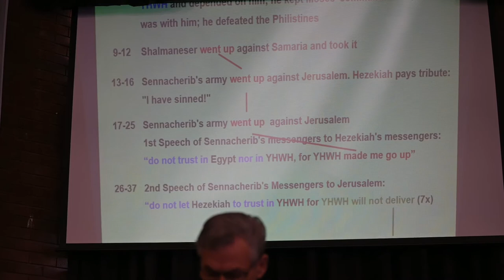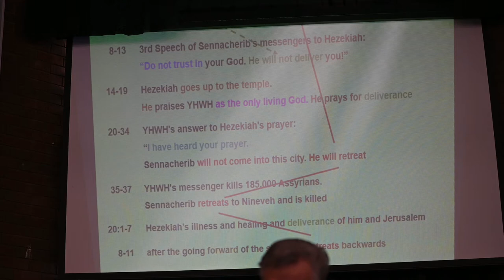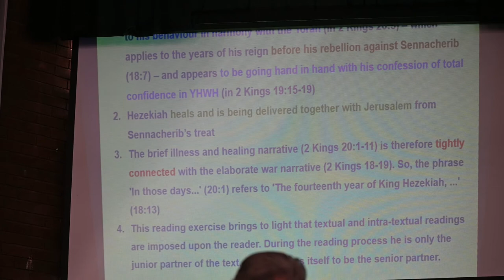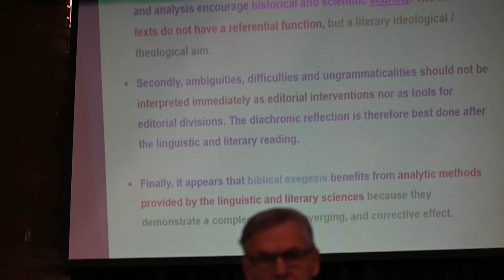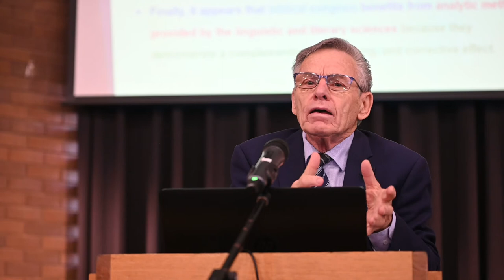Hezekiah and the receding shadow: towards a proper understanding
One of the main biblical arguments used against Galileo was the account of the shadow going back 10 degrees on the dial of Ahaz, given as a sign to Hezekiah of his impending recovery. Our presenter, Dr Rudy Van Moere, gives an interesting take on this passage.

This event was held in Ella Hughes Chapel on Avondale University’s Lake Macquarie campus, and technical network difficulties almost entirely prevented the live-stream that was anticipated. The audio quality gets better throughout this recording, which contains the full presentation.